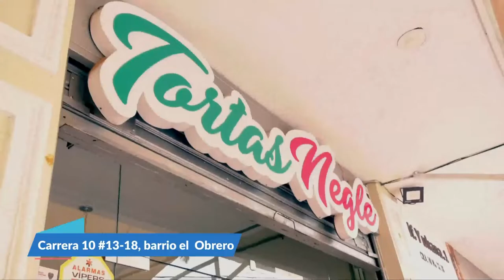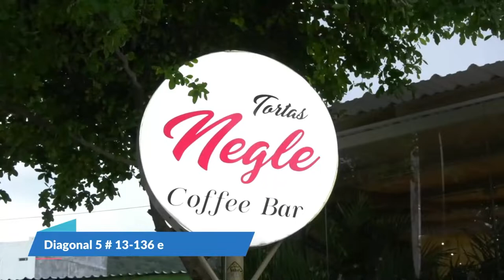AGUACERO INUNDÓ VARIOS SECTORES DE VALLEDUPAR